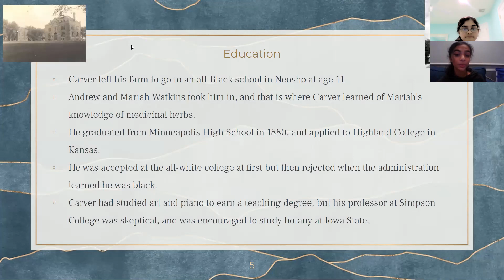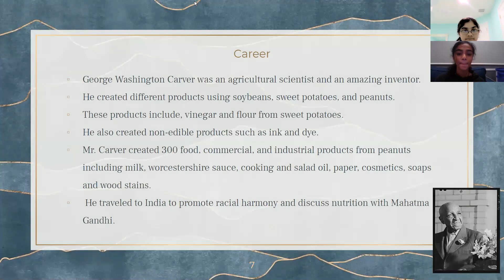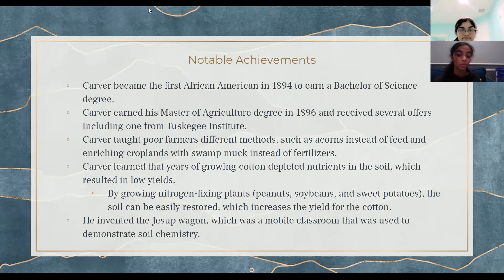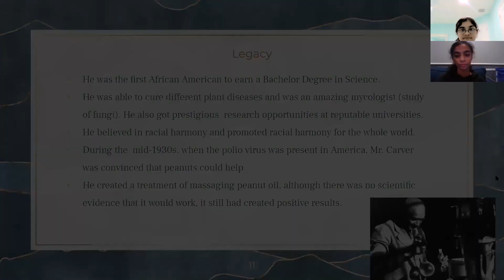Black History Month - (Feb 8 George Washington Carver)